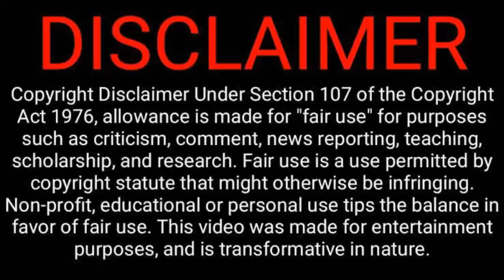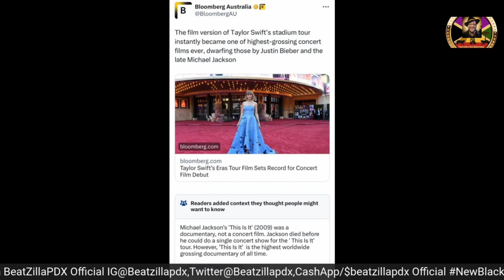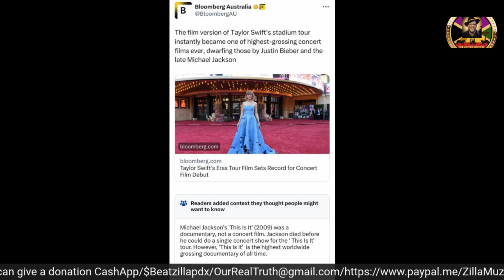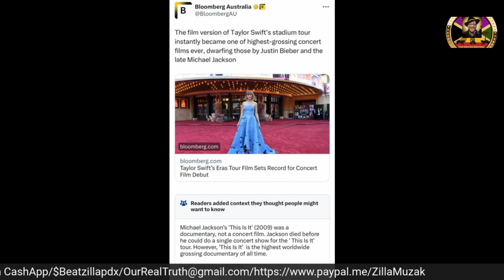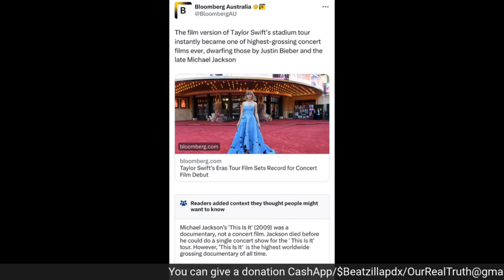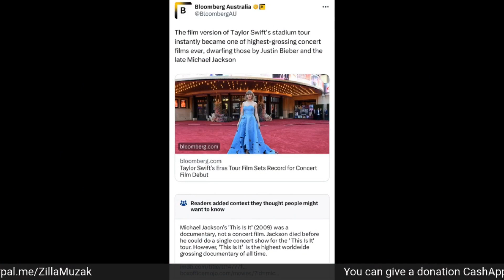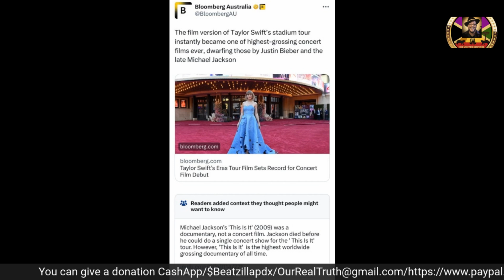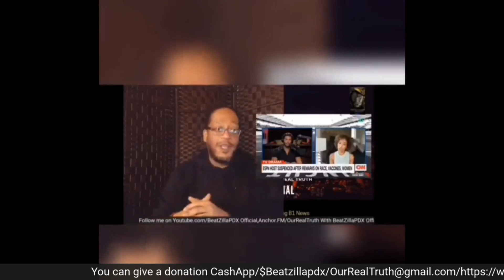Forever The GOAT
The Mid Week Report